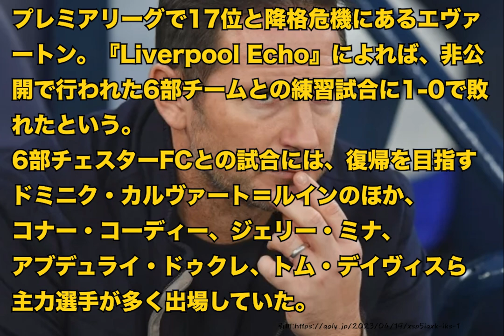【悲報】降格危機エヴァートン、6部チームとの練習試合に負ける【2ch】【サッカースレ】